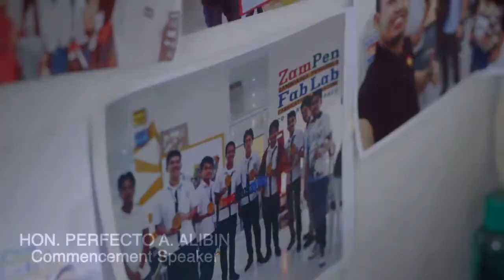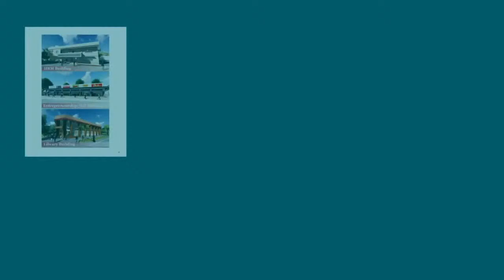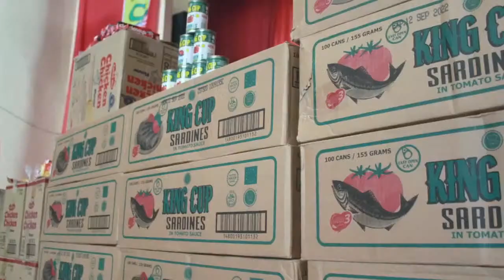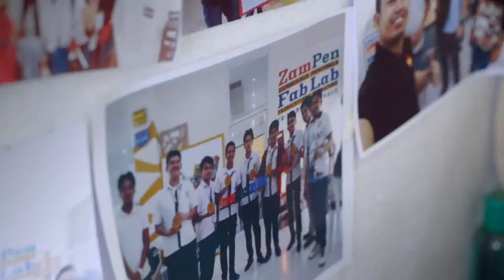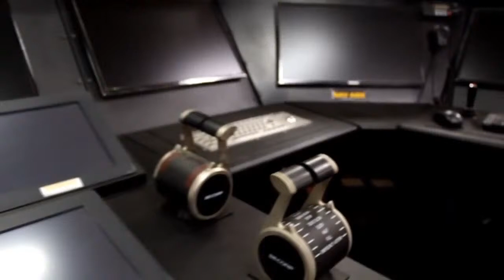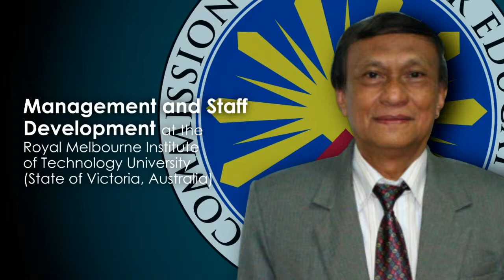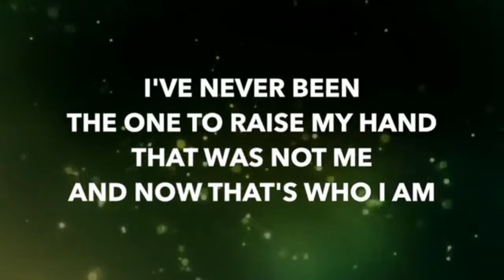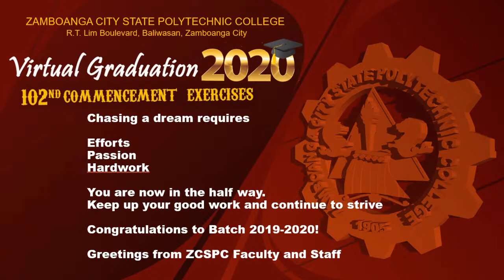(Replay) ZCSPC Virtual Graduation 2020 (102nd Commencement Exercises)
Theme: ZCSPC at the CrossRoad: Building a Niche in the Digital Learning Global Space